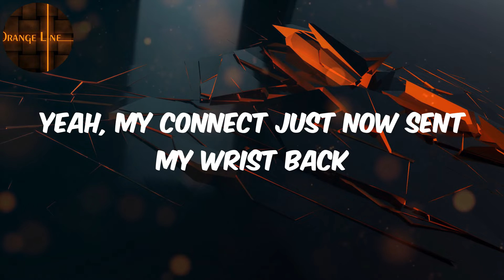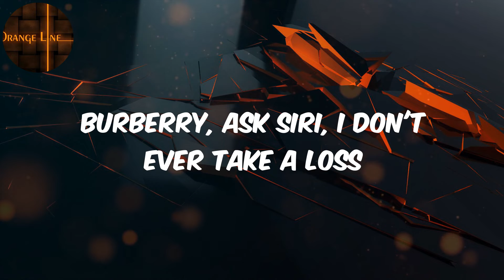Nicki Minaj - (Lyrics) Bussin